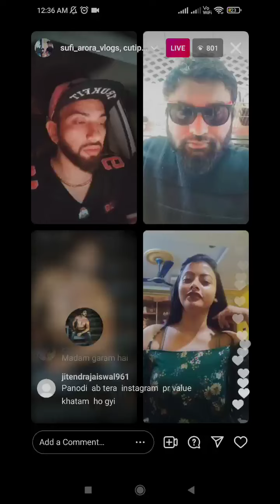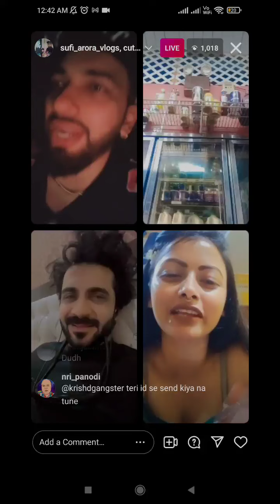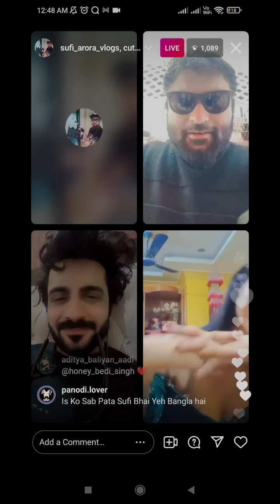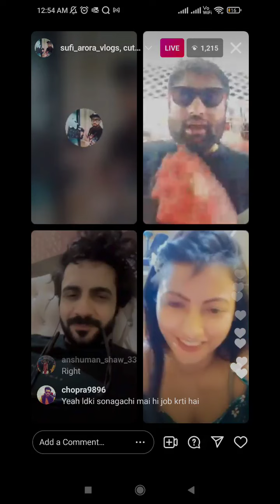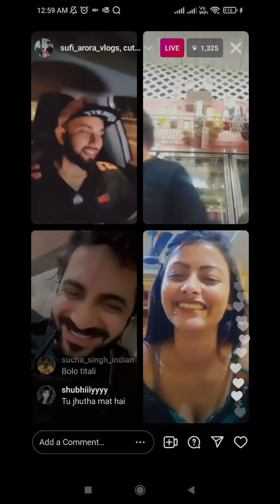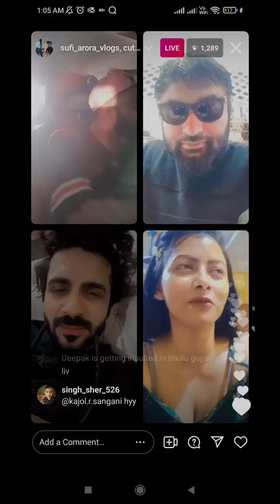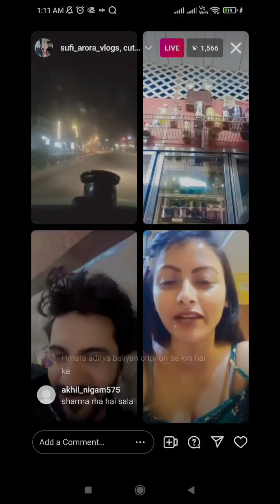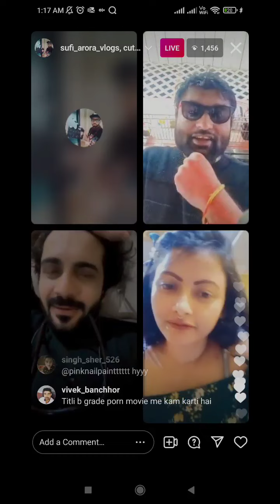Panodi on fire...Bhai laga hai aadi ka rishta karne...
Sufi ki live mein lachki ke saath panodi..